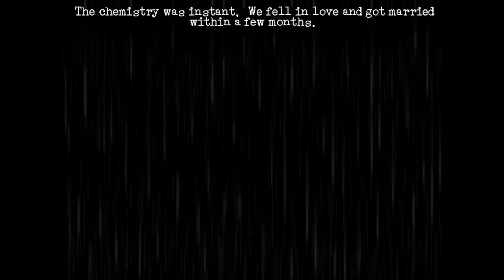Let's Play Downfall (2016) - Part 1 - Prologue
Hello everyone! Welcome to the first episode of my playthrough of Downfall! This dark point & click game is brought to us by the same guys that brought us the brilliant game: The Cat Lady!

I was ill for a bit so I'm a little late to the (Youtuber) party, but finally here we go!

This game was originally made before The Cat Lady, but this year they have brought out a new remastered version with voice acting etc.